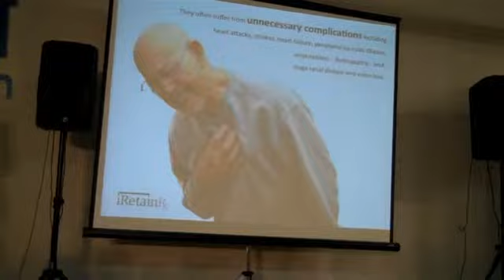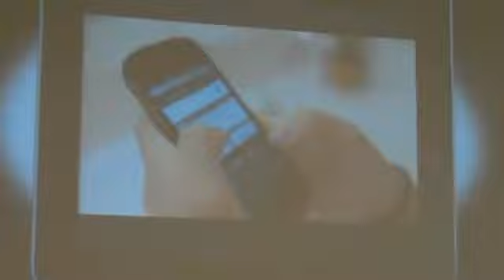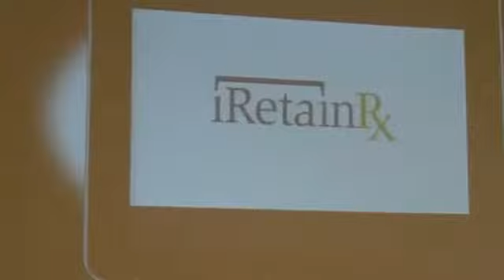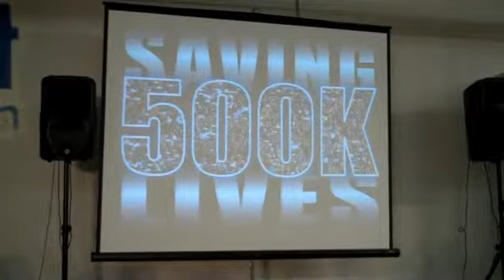Sanofi US Innovation Challenge Semi-Finalists David Parpart and Gopi Mamidipudi 20120523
In 2012 David Parpart and Gopi Mamidipudi presented a plan to improve medication adherence through doctor, pharmacist, patient collaboration supported by technology.  The US Innovation award led the American Pharmacist Association Foundation to select and contract with the team to deploy a nation roll-out of the APhA Foundation's adherence program.  In 2013 iRetainRx was renamed IMPACTMeds.